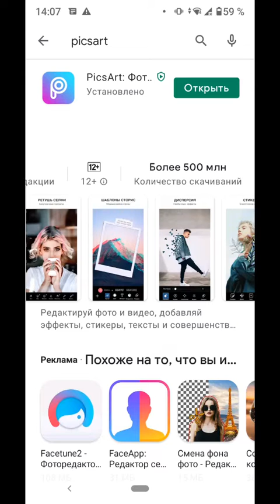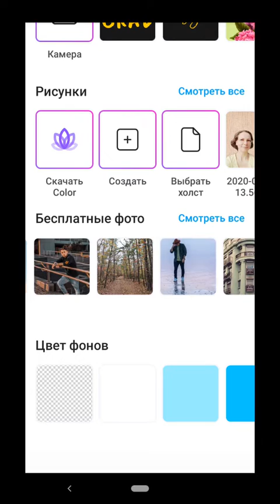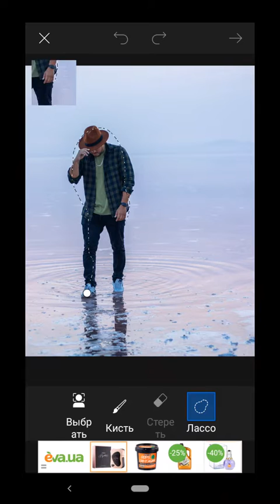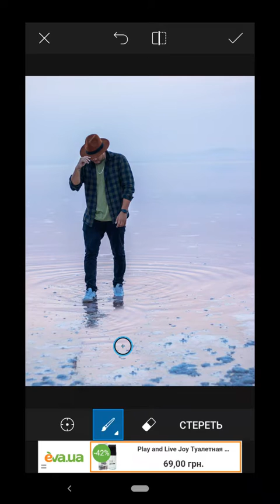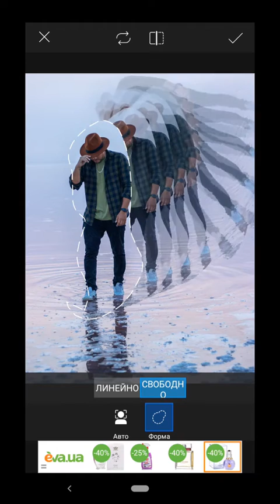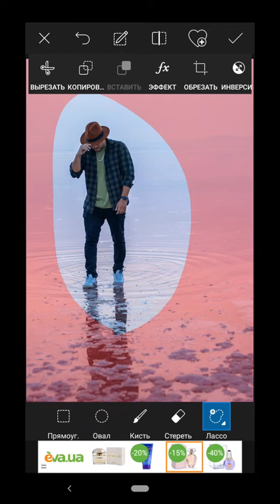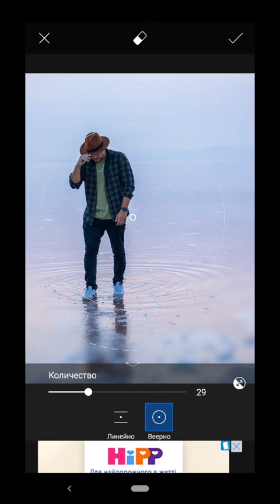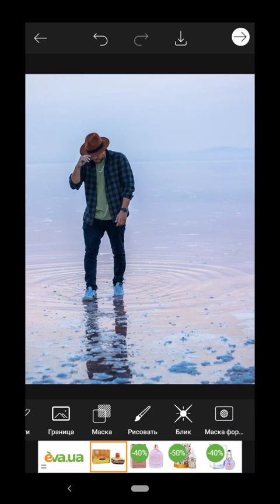Picsart Обзор. Обработка фото на телефоне. Приложение Picsart как пользоваться? Часть 1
0:00 начало ; скачать приложение Picsart можно с Google Play или App Store ;
0:12 обзор первой страницы приложения ;
1:35 редактирование фото, загружаем фотографию со своего телефона или используем бесплатные фото ;
2:01 вкладка "Инструменты" рассмотрим подробно и по порядку ;
2:06 вкладка "Обрезать" позволяет выбрать размер фото ;
2:27 вкладка "Вырезать" - инструмент для вырезания объектов с фотографии ;
- Как вырезать объект с фото, подробное видео ;
3:27 вкладка "По форме" - позволяет обрезать фото по заданной форме и сделать обводку, если нужно ;
3:54 вкладка "Дисперсия" - создает эффект разлетающихся кусочков на фото, эффект распада ;
4:55 вкладка "Клон" - работает аналогично инструменту Штамп в фотошопе, убирает (закрашивает) ненужные объекты на фото ;
5:40 вкладка "Пластика" - добавляет искажения на фото ;
6:28 вкладка "Движение" - "размножает" фото и таким образом придает эффект движения ;
7:24 вкладка "Выбрать" - позволяет копировать выбранную часть фотографии и ещё другие эффекты ;
9:25 вкладка "Кривые" - позволяет делать цветокоррекцию фото ;
10:13 вкладка "Настройки" - позволяет настроить яркость, контраст, насыщенность , резкость, тон и т.д. ;
10:33 вкладка "Улучшить" - автоматически улучшает фотографию, но не всегда удачно ;
11:08 вкладка "Блюр" - позволяет размыть (заблюрить) фото на выбранных участках, линейный и круговой блюр (Blur) ;

12:02 вкладка "Перспектива" - помогает исправить заваленный горизонт на фото ;
12:22 вкладка "Размер" - можно задать свой размер для фото в пикселях ;
12:32 вкладка "Поворот" - поворот фото или отражение по горизонтали или по вертикали ;